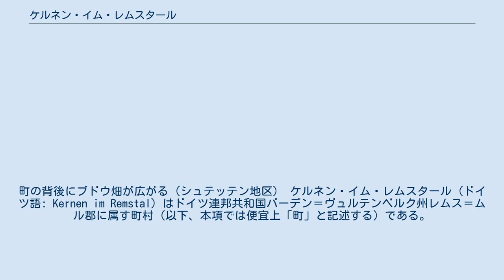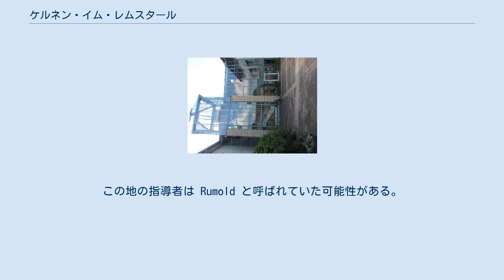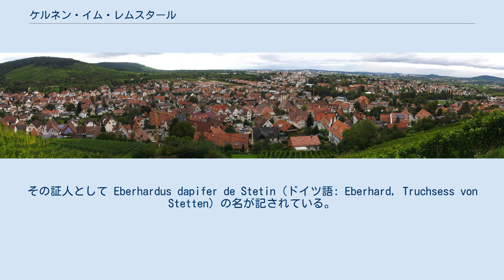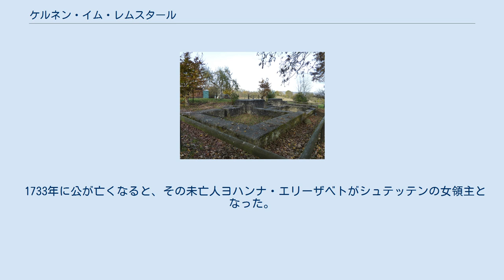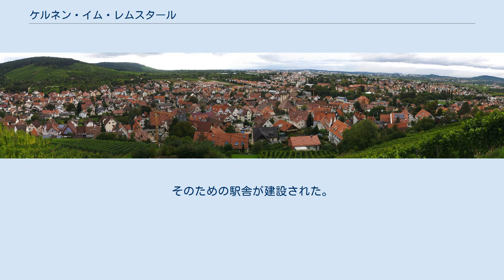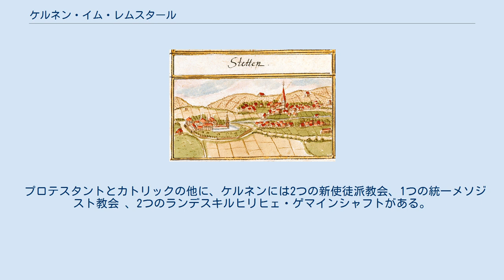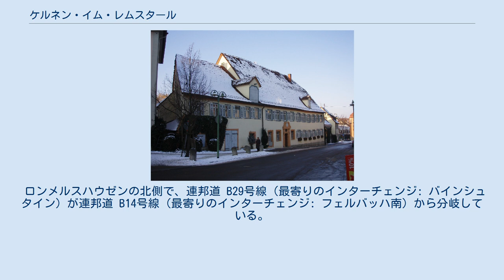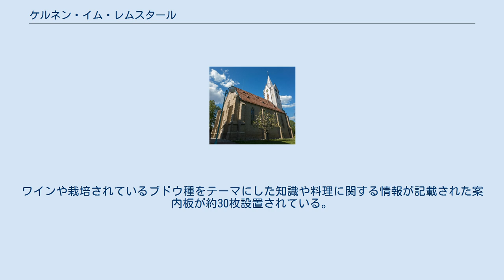ケルネン・イム・レムスタール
町の背後にブドウ畑が広がる（シュテッテン地区） ケルネン・イム・レムスタール (ドイツ語: Kernen im Remstal) はドイツ連邦共和国バーデン＝ヴュルテンベルク州レムス＝ムル郡に属す町村（以下、本項では便宜上「町」と記述する）である。
この町は、シュトゥットガルト地方（1992年まではネッカー中流域）およびシュトゥットガルト大都市圏に属す。
 ケルネンは、レムスタール（レムス川の谷）の西端、レムス川南岸に位置している。
 ケルネンは、フェルバッハ、ヴァイブリンゲン、ヴァインシュタット（以上、レムス＝ムル郡）、エスリンゲン・アム・ネッカー、アイヒヴァルト（ともにエスリンゲン郡）、およびシュトゥットガルトと境を接している。
 州都シュトゥットガルトとは約 16 km の距離にある。
 かつて独立した町村であったロンメルスハウゼンとシュテッテン・イム・レムスタールが、ケルネン・イム・レムスタールの地区を形成している。
 両地区にはそれぞれいくつかの集落や住宅地が含まれる。
 シュテッテン地区のパノラマ 出典: Statistisches Landesamt Baden-Württemberg ケルネン・イム・レムスタールは、バーデン＝ヴュルテンベルク州の地域再編に伴って、1975年9月20日に、それまで独立した町村であったロンメルスハウゼンとシュテッテン・イム・レムスタールが合併して成立した。
 両町村の合併後、町の名前はそれぞれの名前を採って、シュテッテン＝ロンメルスハウゼンとされた。
1977年1月1日、コンテストの結果により「ケルネン・イム・レムスタール」という名称が採用された。
これは高さ 513 m の、この町の故郷の山にちなんだ名前である。
ただし、この山自体はフェルバッハの市域内にある。
 地区の公式な名称は、町名を先に書き、ハイフンで地区名をつなげて表記する。
 ヴィラ・ルスティカ跡 アンドレアス・キーザーの1685年の森林登録簿に描かれたロンメルスハウゼン ロンメルスハウゼン地域の最も古い入植の痕跡はローマ時代のものである。
1971年に W. D. フォルスターと M. A. ベンツィンがローマ時代の別荘付き農場（ヴィラ・ルスティカ）跡を発掘した。
農場全体の面積は約 70 アールであった。
主館は約 21 × 13 m の広さがあった。
出土した貨幣から、100年から235年までの時代のものであると推論された。
 650年から750年の間にアレマン人の最初の集落が形成された。
いくつかのアレマン人の墓がその証拠である。
この最初の入植者がロンメルスハウゼンという名称をつけた可能性がある。
入植地は、おそらく入植の指導者の名前にちなんで命名された。
この地の指導者は Rumold と呼ばれていた可能性がある。
ただしその証拠は存在しない。
 Rumoldeshusen という名称による最初の文献記録は1146年になされた。
ローマ＝ドイツ王コンラート3世によってオーバーツェル修道院が所領を獲得したことを証明する寄進状に、証人として Wortwin de Rumoldeshusen の名が記されている。
Wortwin de Rumoldeshusen が何者であるかは判っていない。
その他の証人としてヴュルテンベルク伯ルートヴィヒとその側近であるプロヒンゲン領主が名を連ねていることから、Wortwin de Rumoldeshusen も伯の側近であり、高い地位を占めていたと推測される。
 集落名の表記は、Rummeltzhausen、Rumelshusen、Rommeltzhausen と変遷した。
1686年に初めて Rommelshausen という記載が文書に現れる。
 ロンメルスハウゼンは、1293年から1300年までテック公の支配地域に属していた。
ロンメルスハウゼン地域は1300年にヴュルテンベルク伯に売却された。
 アンドレアス・キーザーの1685年の森林登録簿に描かれたシュテッテン 1820年頃のシュテッテン城から眺めたシュテッテン集落 現在のシュテッテン地域では、中石器時代にはすでに定住が行われていた。
この時代に加工された鏃や溝が発掘されている。
また、新石器時代の陶器製容器、槍の穂先、鏃、ノミ、小刀、石斧、家屋跡、火をたいた跡が発掘された。
 1973年秋に、シュテッテンのフィンケンヴェークでアレマン人の墓が発見された。
 2018年、農作業...